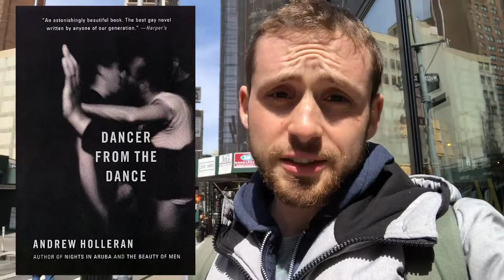Gay New York: The Everard Baths Fire 1977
In 1977, the popular Everard Baths caught fire. The building was far from being up to code. Survivors at the time argued that while gay New Yorkers had some degree of rights, they were still forced to exist in substandard places.
The fires also mark the end of the wildly fun gay 1970s